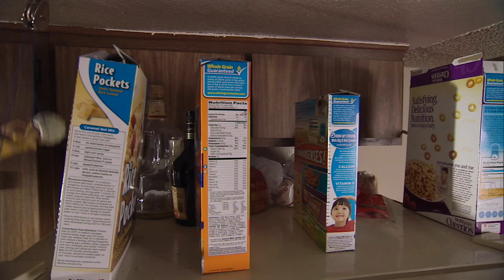EVERY SONG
"Every Song" by Argyle Smile
Director: Alex Lamb
Director of Photography: Max Well